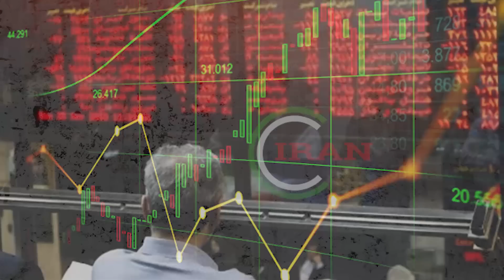خبر بسیار فوری! این ویدیو نشان میدهد مردم مسلح شده اند و به سمت بیت رهبری ...